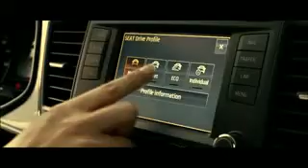Leon SC Technology To Enjoy